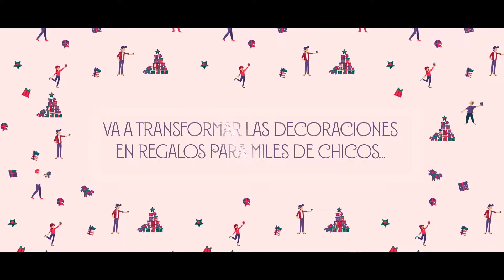Un mundo de gente - Guirnaldas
Este año armemos juntos un arbolito distinto